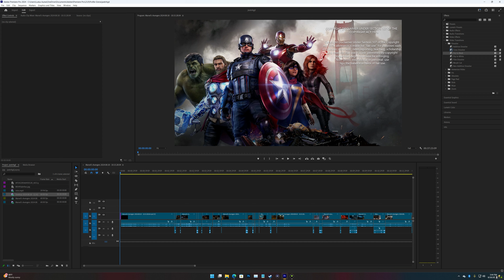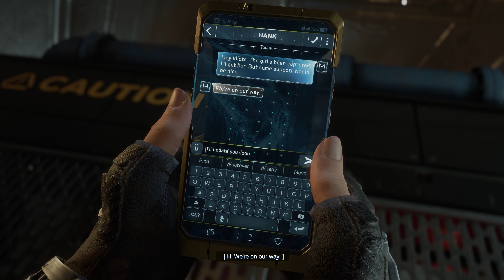Marvel's Avengers: Avengers Reassemble Pt. 8 - To Stand Alone (cont) (4K, Commentary)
Also "The Dogs of War" and the beginning of the Ant Hill but the game decided to crash so whatever.

Here's the Reassemble campaign, continued.